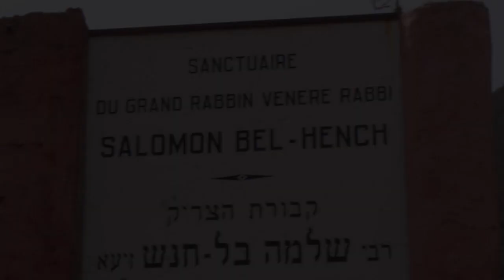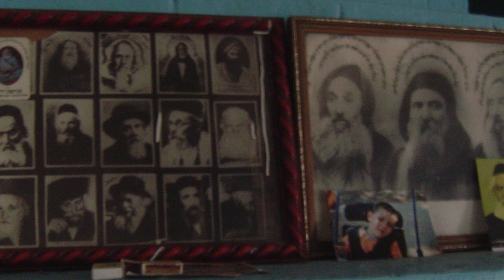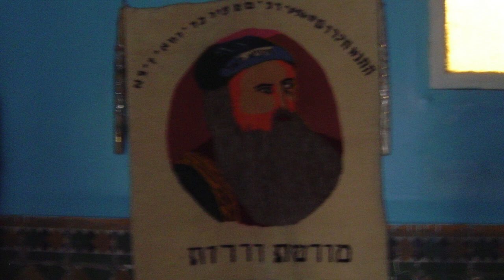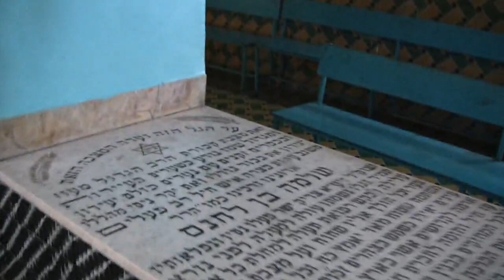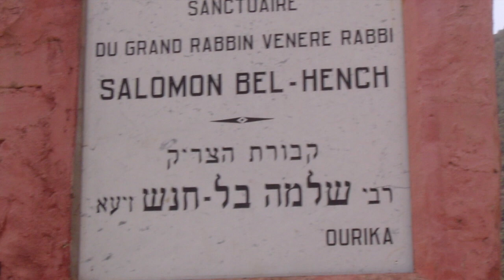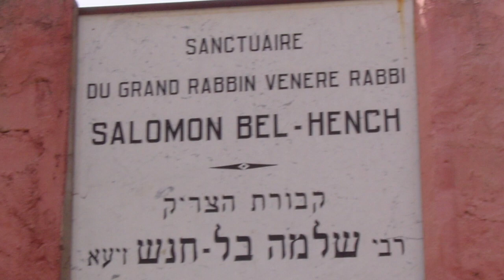Diarna Insights No. 3: Son of the Snake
Perched on the edge of a mountain above a river valley sits the 500 year-old tomb of an emissary from the land of Israel who died while on a fundraising trip in southern Morocco. The Rabbi Shlomo (Solomon) has been given the moniker "Ben Lhens" ("Son of the Snake") and remains one of the most revered Jewish "saints" in Morocco, including by Muslims, who call him "Mul Asguine." What has made his shrine all the more remarkable has been the living man who has resided there for over 30 years: Hananiyah Alfassi. The the last Jew in the Ourika Valle,  Hannaniyah's passing marks the end of an era in Judeo-Moroccan saint veneration.